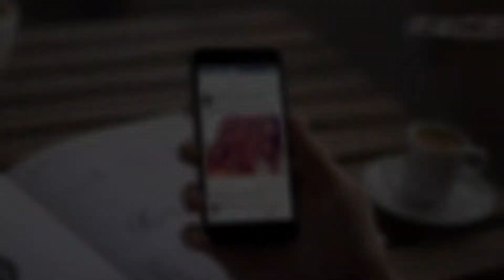Facebook Live Reactions Builder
Facebook Live Reactions Builder is an easy and powerful tool to create floating emoji on your footage. You get two versions in this package – Emotions Builder EZ and Emotions Builder PRO. With EZ version just tweak speed, quantity, size and drop it on your footage. PRO version let’s you to choose what emotions to show and tweak all the settings individually for each emoji. Infinite length will let you to fit any video. Duplicate your customized set of emoji as many times as you need. Both HD and 4K versions included. All expressions are universalized so project will work on any AE language version. Project requires Trapcode Particular to be installed.